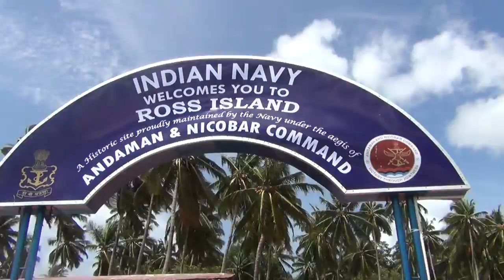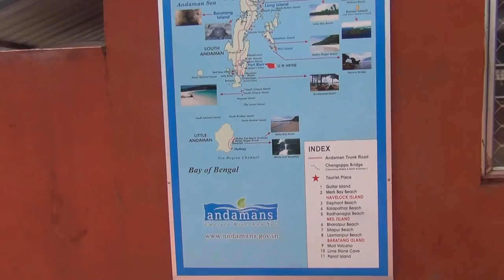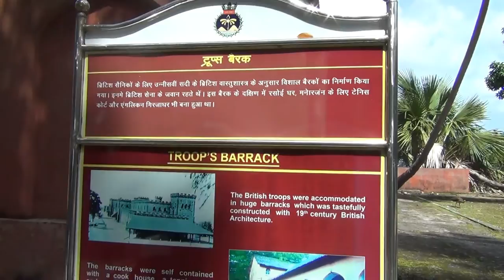Andaman Trip - VLOG 3 - Ross Island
North Bay is a small island near Port Blair. Private ferries operate at various rates to drop you there n pick u back. It is majorly famous for being the capital of Andaman during the Britisher's rule. Apart form that it is known for its natural beauty n the wildlife that it inhabits.